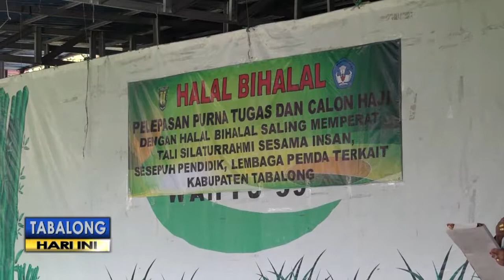Pelepasan Guru Purna Tugas